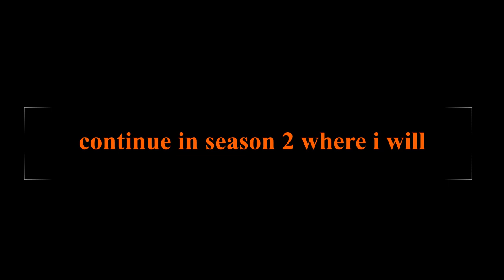Pokemon journal season 1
From getting my squrtial and starting my journy as a rookie all the way up to saving the world from mewtwo, this is my pokemon adventure in kanto. this is how a random guy from pallet town named FireRed (Me) ended up being the very best in kanto and learning about new adventures in other regions that waite him...

This is how my adventure on how i wanted to be the best in hoenn Started.
This is My pokemon journal (for kanto).

now that thats out the way...

The pokemon journal is my 1st ever project like this (where i role play in the game and make my own story via this journal). i've wanted to something like this this for a while in a game and i thought pokemon FireRed would be a great start for it.

The project started around 2 or 3 years ago when i was still finding myself on youtube so in the 1st few parts i wont be as confident in the journal. I also didnt start using video clips untill day 8 or so in the journal.

I also named all my pokemon after people on tiktok who are followers (or were followers at the time) of there and i Do aim to name my jhoto team after youtube followers for season 2 so far i have 2 or 3 pokemon im naming, if you want to be canon to my adventures let me know in season 2 ep 1 of pokemon heart gold when it comes out.

The journal picture entrys you see at the start will be staying as the same too unless, you want it changed for season 2 then i will. I also designed this logo for my journal on a logo maker app for my phone too so it would only take around 30 minutes or so to make a new one.

I was also origionaly going to do pokemon crystal for season 2 but, i decided to do the remake of gen 2 heart gold to keep the graphics roughly the game.

I honestly can not wait to play pokemon heart gold for youtube as it's going to be my 1st time playing and finishing a gen 4 game properly. this is going to be fun!

I also had to upload it in lower quality (my computer nearly exploded trying to render this in 1080p when doing this over the past 2-3 years)

Season 2 will be in autum or winter everybody! i need a long break from this.

Also... Feel Free to smash that bell button on!